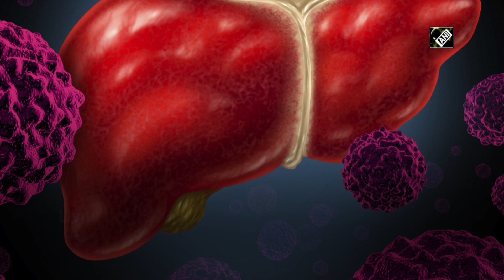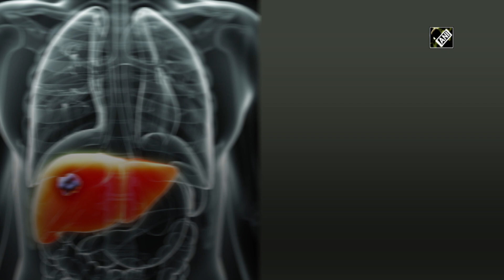Study reveals increasing global rates of liver cancer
New Delhi :

Despite the advances aimed at preventing liver cancer, new research has revealed rising rates of the disease around the world. The findings were published early online in CANCER, a peer-reviewed journal of the American Cancer Society (ACS). Globally, liver cancer cases diagnosed before the age of 30 years decreased from 17,381 in 1990 to 14,661 in 2017, but they increased in people aged 30-59 years and 60 years and older from 216,561 and 241,189 in 1990 to 359,770 and 578,344 in 2017, respectively. When applying age adjustments (to allow populations to be compared when the age profiles of the populations are different), the team found that the incidences of liver cancer diagnosed before age 30 years and from 30-59 years decreased in both sexes, whereas in older adults, rates increased in males and remained stable in females. Compared with women, men had a more dramatic increase in liver cancer diagnosed at aged 60 years and older and a milder decrease in cases diagnosed at 30-59 years. Decreases seen in younger adults were largely ascribed to hepatitis B vaccinations (since the hepatitis B virus can cause liver cancer) and were consistent in most regions except in developed countries, in which liver cancer rates increased irrespective of sex and age. Liver cancer caused by non-alcoholic fatty liver disease, or buildup of fat in the liver, increased by the greatest magnitude in most regions.